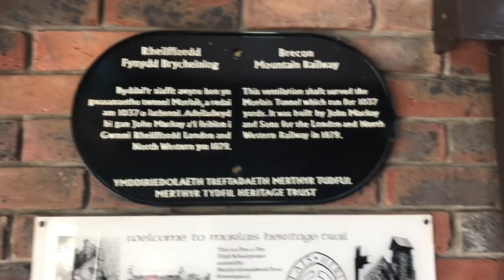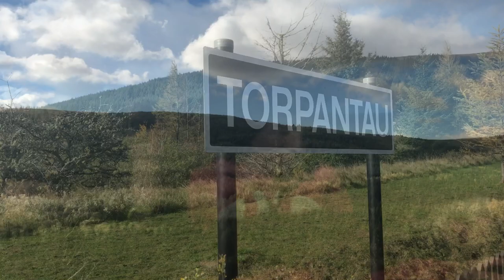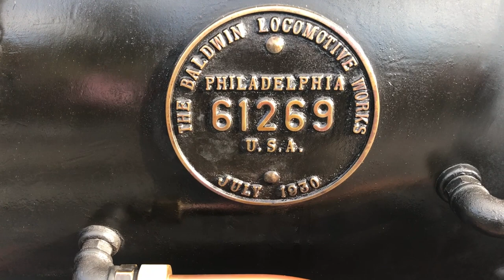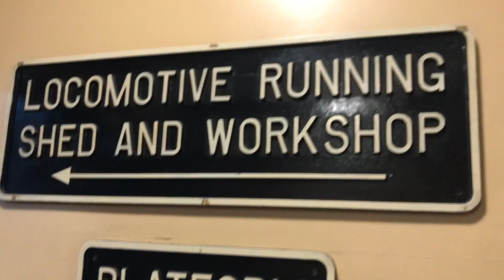1913 American locomotive and stunning scenery.